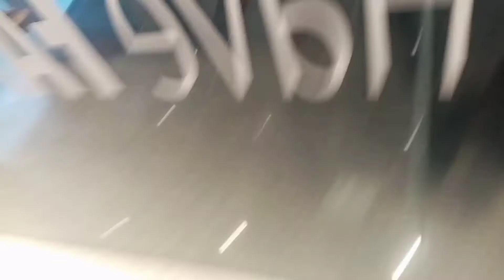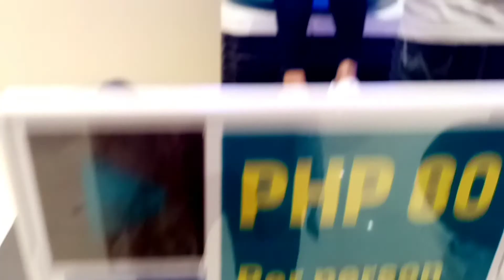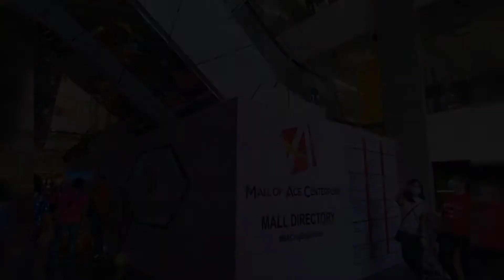MALL OF ACE CENTERPOINT GRAND OPENING | THIS IS IT GUYS ( INTERNATIONAL MALL ANG DATING)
HELLO MGA KORONADELENOUS TUNG HAYAN NATIN ANG BAGONG MAC ( MALL OF ACE CENTERPOINT) IPAPAKITA KO SAINYO KUNG GAANO KA GANDA NA ANG ATING MALL OF ACE CENTERPOINT. This March would have been the opening of our new Mall of Ace Centerpoint but due to covid 19 the construction of the mall was not completed so this Nov. 20 2020 really opened the new mall to the people.

Please help grow my channel♥

Instagram: I'm on Instagram as @itsme_ryan03. Install the app to follow my photos and videos.